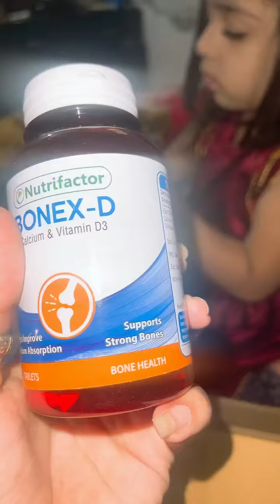Biotine Real Review | Healthy Skin Medcn | Strong Bone Capsules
Hyyy my yt fmy today i shear my personal experience with you